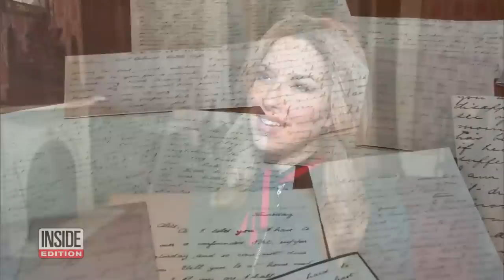Mary Calvi Uncovers Love Letters From Teddy Roosevelt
Inside Edition's Mary Calvi unearthed long-lost love letters that were exchanged by Teddy Roosevelt before he became president, and his little-known first love, Alice Lee. For decades, many historians thought all but a few of the letters had been destroyed. However, Calvi discovered them buried in archives at Harvard University. The letters form the basis for Calvi’s latest historical fiction book, "If a Poem Could Live and Breathe: A Novel of Teddy Roosevelt's First Love."